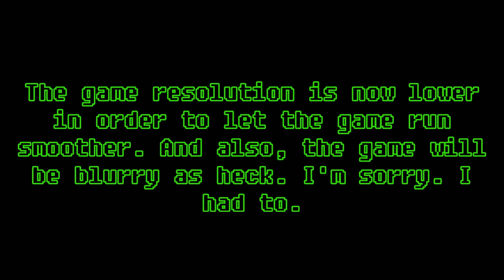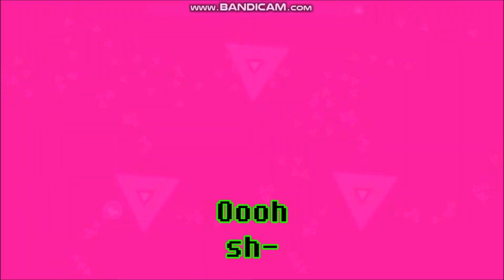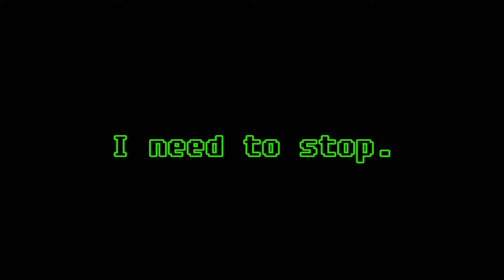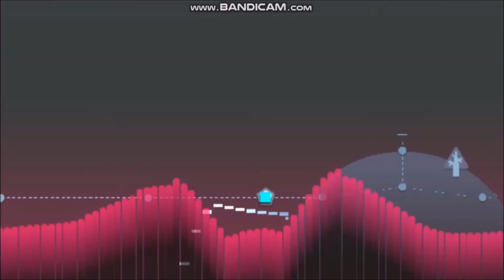I'm in his New Game | Just Shapes and Beats #3 (Zombie Killer Playthrough)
Jeez, his insane.

If you enjoy the video, why not LIKE the video.

Or If you not interested in gaming, check our singular channel!!